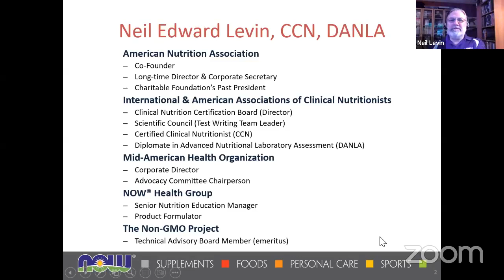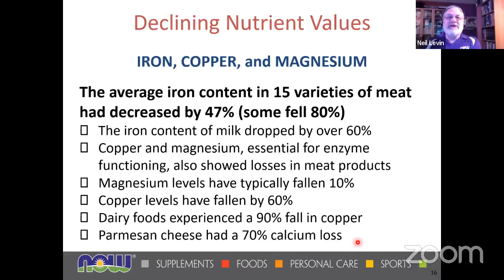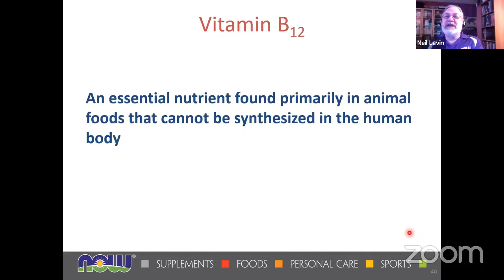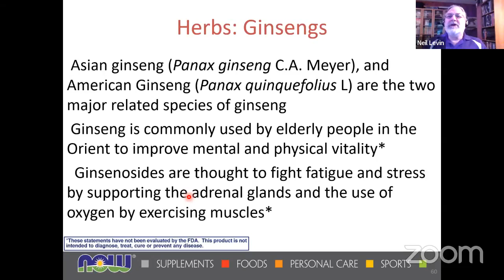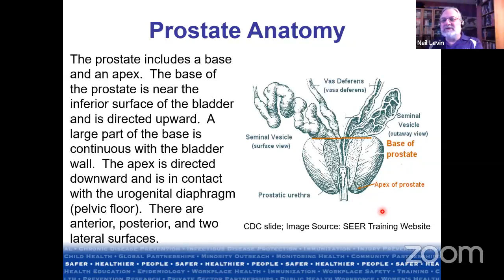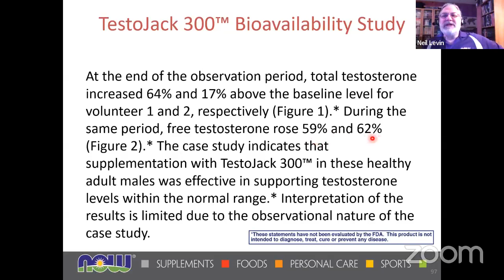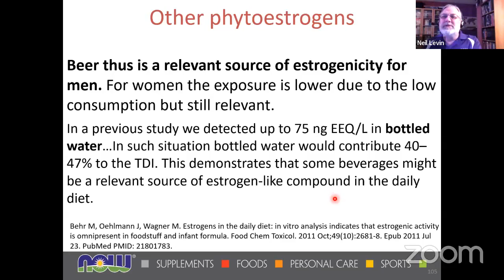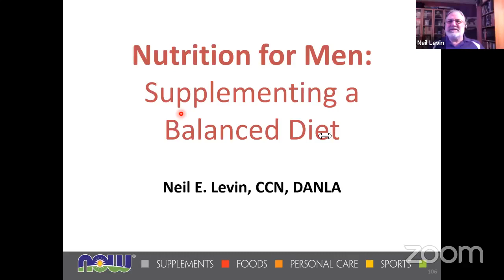NUTRITION FOR MEN’S HEALTH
Recorded: 6-8-23
with Neil Edward Levin, CCN, DANLA, Senior Nutrition Education Manager for NOW Foods
Men’s nutritional needs change with age and lifestyle, and restricted dietary choices often increase the risk of nutrient deficiencies that contribute to health problems. In this informative presentation, learn what experts say are the most common nutrients that men don’t get enough of, the reasons why, and suggested nutritional options.